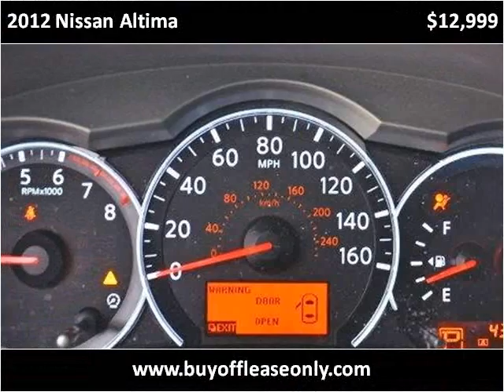2012 Nissan Altima Used Cars Lake Worth FL